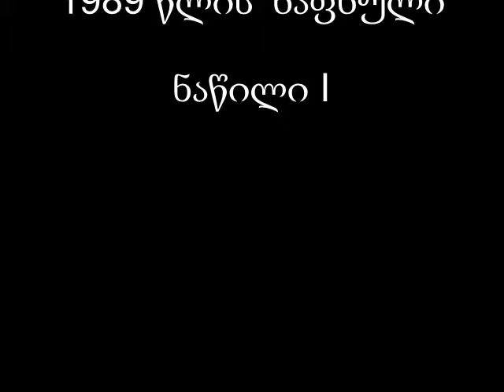Chachubeti Part 1 Fs